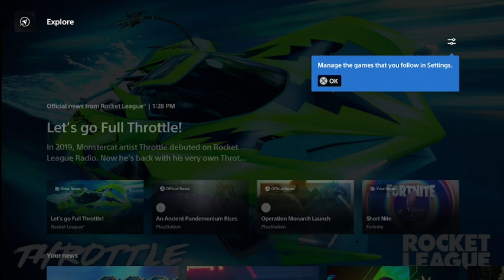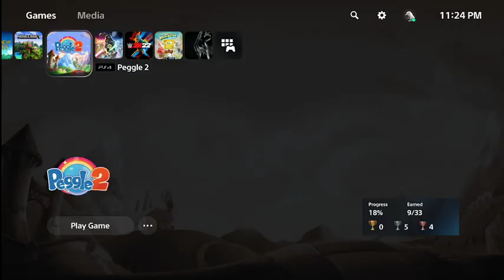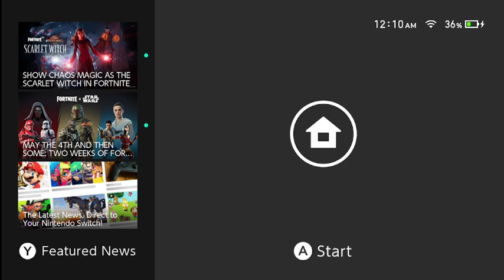Let's Play DOUBLE TAKE: Peggle 2 and Pokemon: Legends Arceus Endgame Part 2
How else to view me